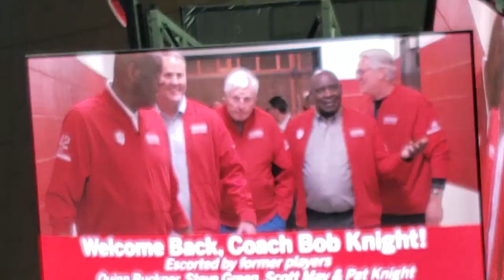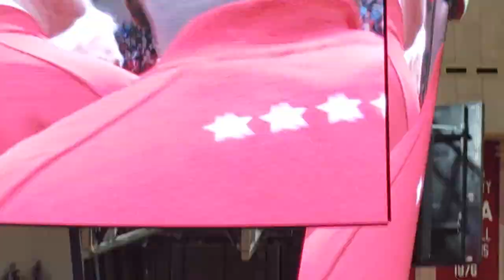iubb Bob Knight returns to Simon Skjodt Assembly Hall